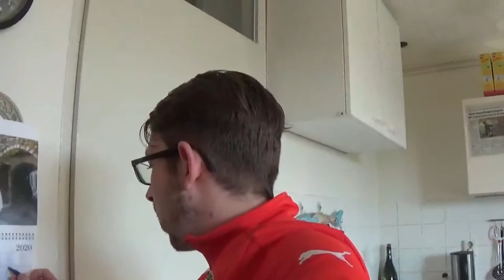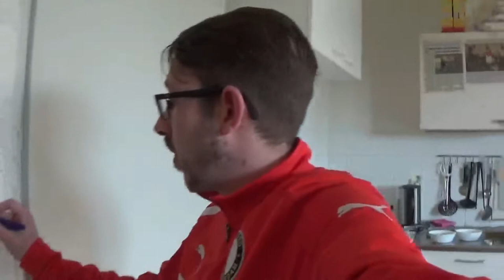NOG 5 DAGEN - DAGEN VAN PATJE VLOG #1323